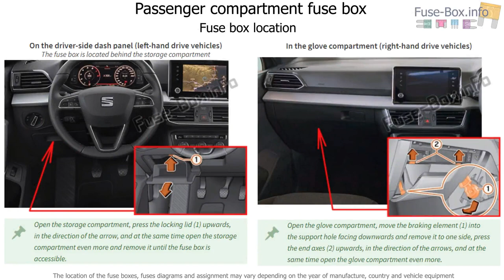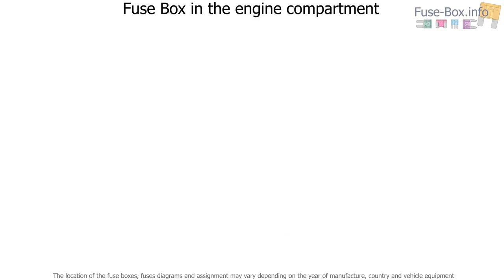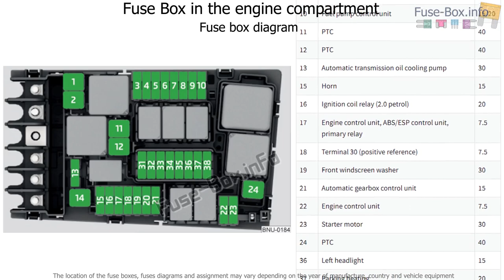Fuse box location and diagrams: Seat Tarraco (2019-..)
Fuse box diagram (location and assignment of electrical fuses) for Seat Tarraco (2019-..)